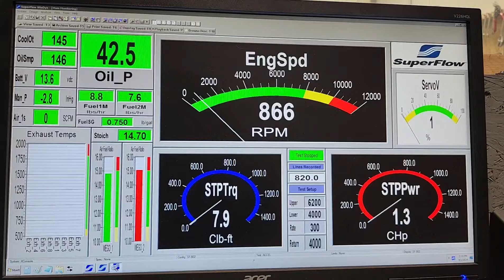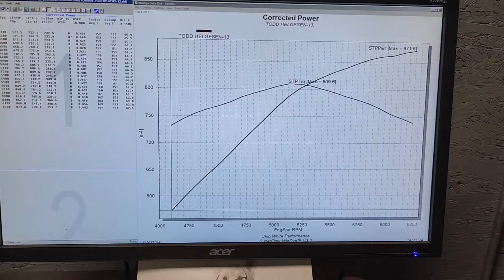Todd Helgesen BBC 632